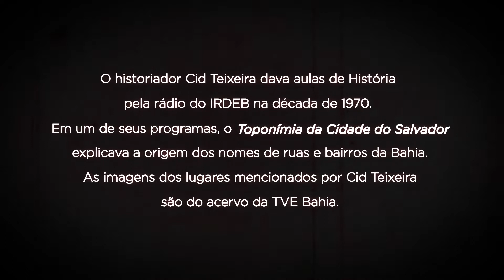TERREIRO DE JESUS | Toponímia da Cidade com Cid Teixeira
O Terreiro da casa dos meninos da Companhia de Jesus quase mudou de nome para Praça do Conde d'Eu. Mais uma história da série Toponímia da Cidade do Salvador do professor Cid Teixeira, que dava aulas de história na rádio do IRDEB nos anos 1970.